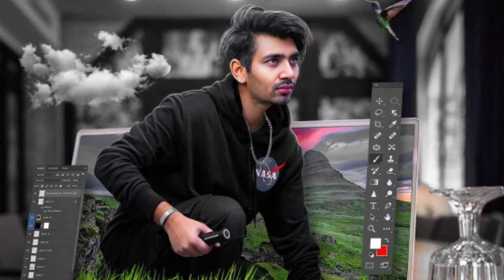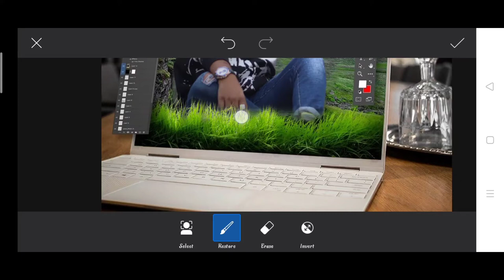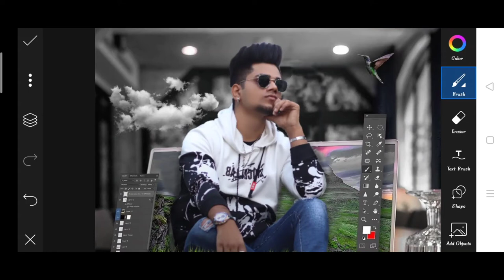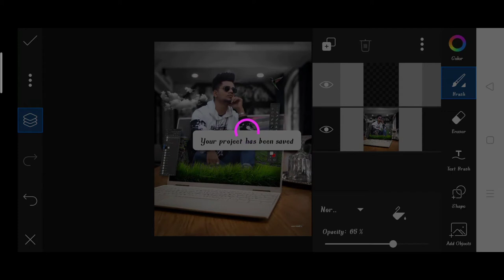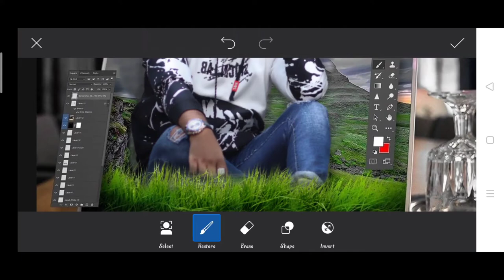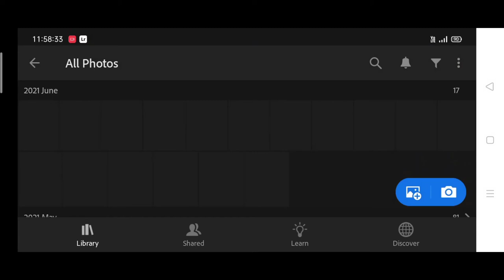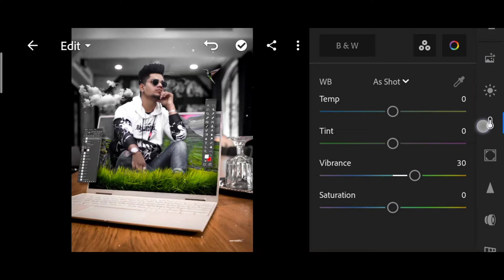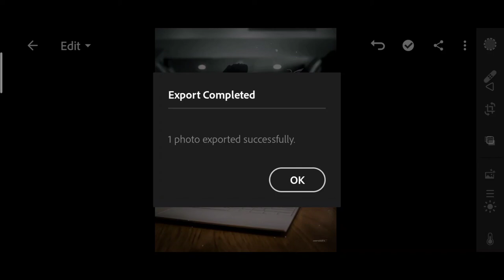Sarvendra new green world photo editing | saarvendra leptop Photoshop editing | sarvendra picsart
Saarvendra
Saarvendra Instagram Editing
Saarvendra Instagram viral photo editing
Saarvendra Instagram viral photo editing in PicsArt
Saarvendra picsart new photo editing
Sarvendra picsart glowing photo editing
Sarvendra picsart Editing2021